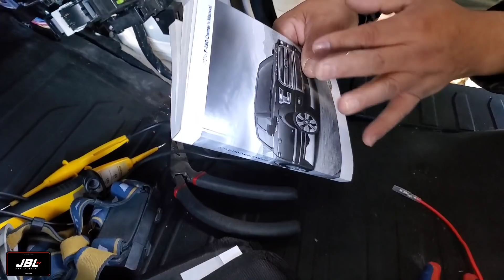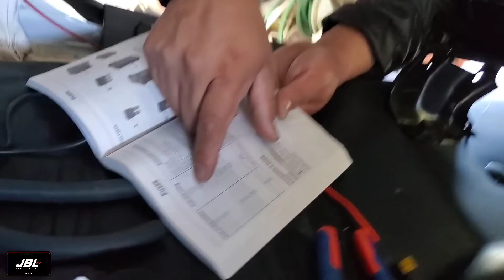Protégete de los malos conductores con esta cámara!👀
17% código👉 JABAUS2
  Saludos y bienvenidos a este nuevo video del compa jaime!! que espero que les pueda servir y al momento de comprar una cámara de seguridad para que anden tranquilos y seguros al momento de manejar ánimo pues!! déjenos sus comentario y dudas en la sección de comentarios  también síguenos en instagram y TikToK.